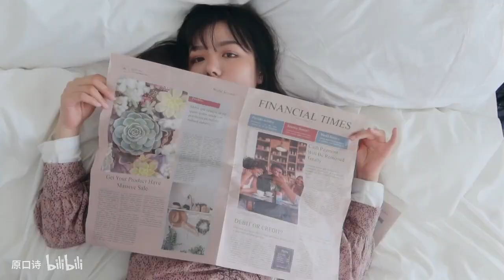2020早春款170梨形显瘦可甜可咸基础穿搭 | 衬衫 | 连衣裙 |西装外套